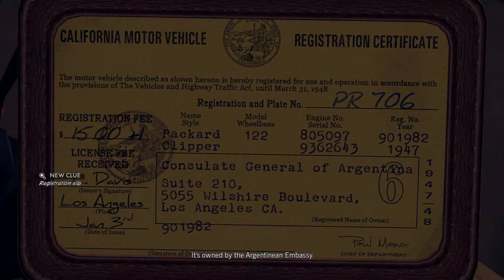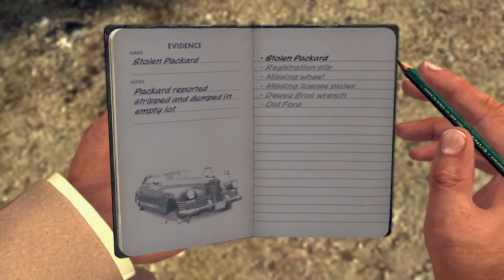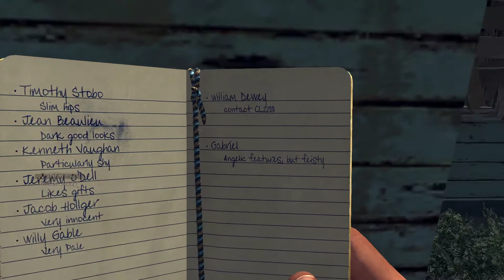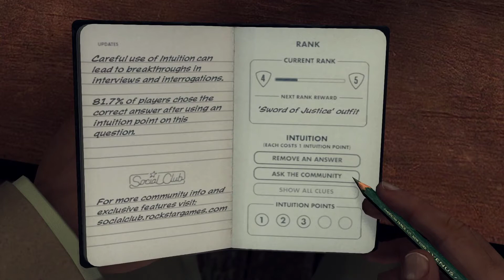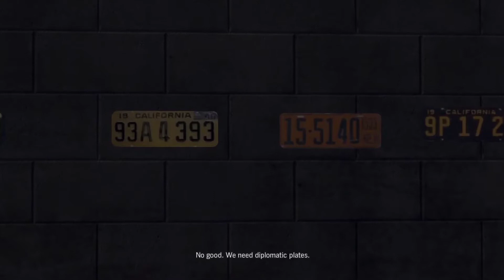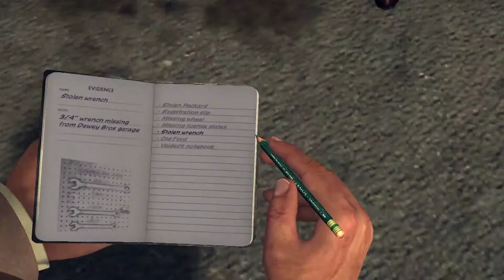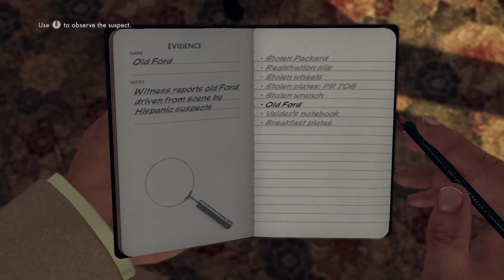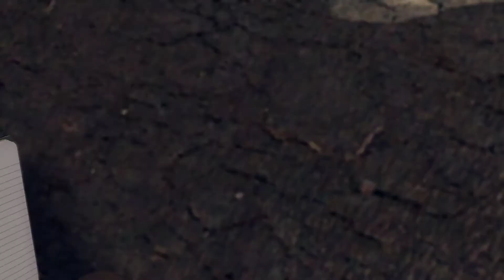Let's Play LA Noire - 3